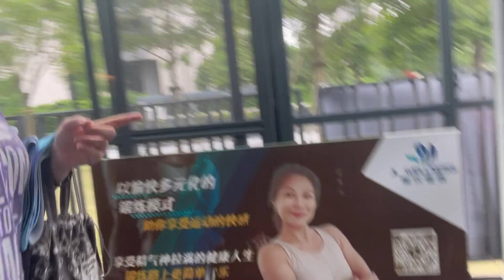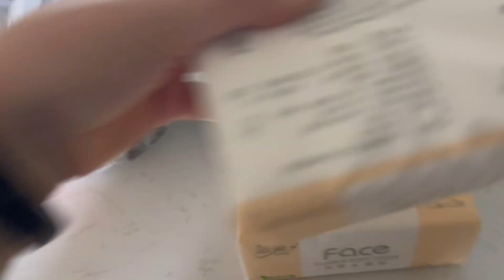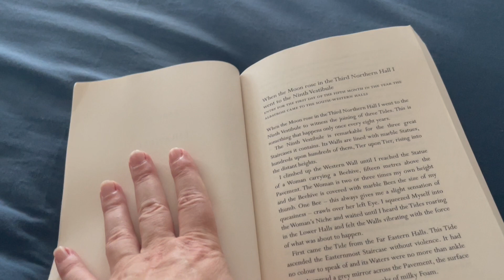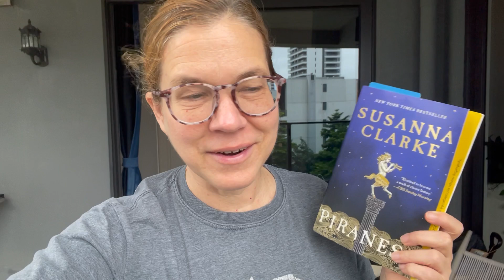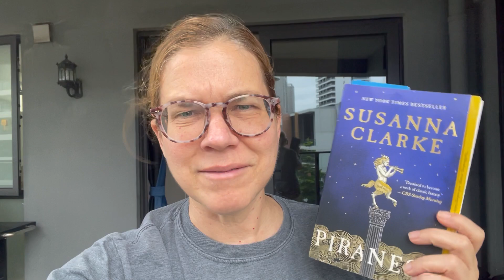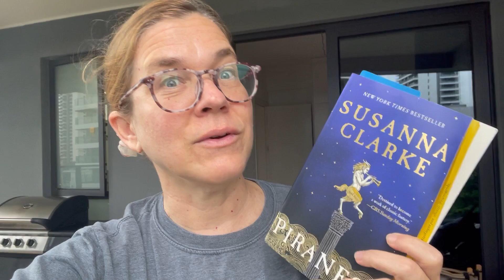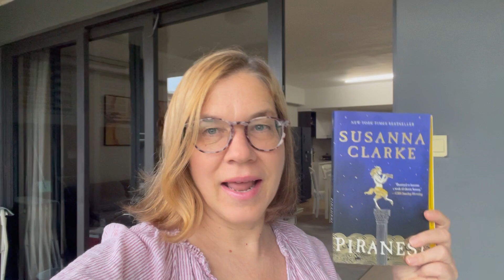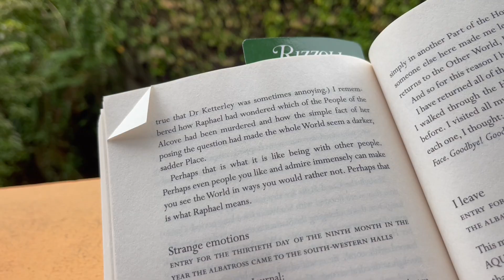Shorty September: Piranesi